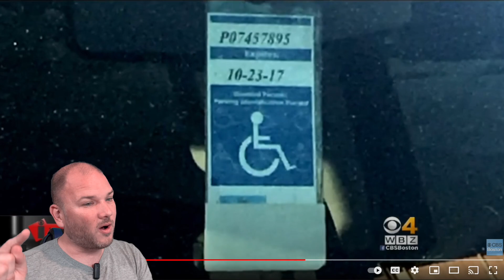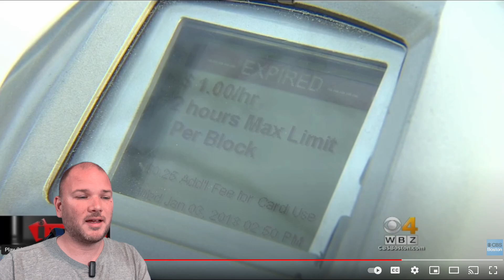FAKE Illegal Handicap Parkers RUN FROM THE CAMERA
Illegal parking, handicap parking, illegal handicap parking, boston, boston mass, crime, criminal, bad drivers, florida man, bad driving, idiots caught on camera